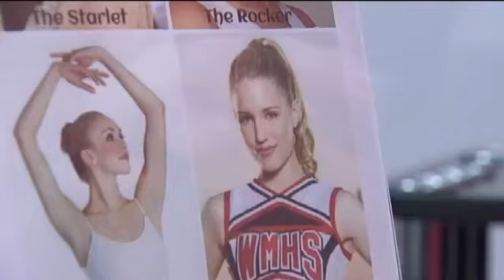Wednesday's Child - Laura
You can volunteer just four to six hours a month and change a child's life.  Big Brothers Big Sisters of Greater Chattanooga is also looking for little sisters.  They have a waiting list of big sisters looking to mentor girls.